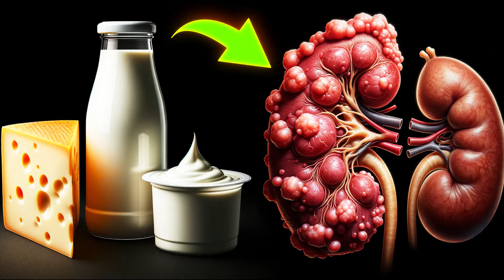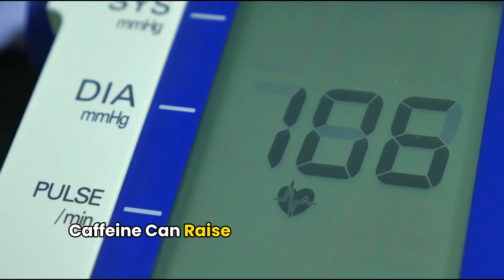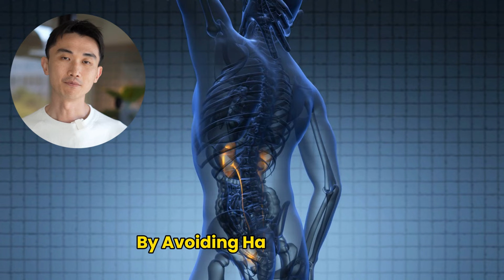Stop Eating These! 6 Shocking Foods That Harm Your Kidneys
Unlock the startling truth in 'Shocking: 6 Common Foods That Are Secret Kidney Killers'. This eye-opening video reveals how everyday foods can contribute to chronic kidney disease and highlights early signs of kidney disease that you should be aware of.

Discover the surprising link between common dietary choices and kidney health deterioration. We dive into the world of kidney disease symptoms, providing valuable insights into how certain foods can accelerate kidney failure and negatively impact your kidneys.

But it's not just about identifying the risks. We also explore practical strategies on how to reverse kidney disease and maintain optimal kidney health through diet and lifestyle changes. Learn about the silent ways these foods can harm your kidneys and the preventative measures you can take.

Join us in this critical journey to better health as we navigate through the maze of kidney disease, uncovering the hidden dangers lurking in our everyday meals. Stay informed, and taken control of your kidney health today.